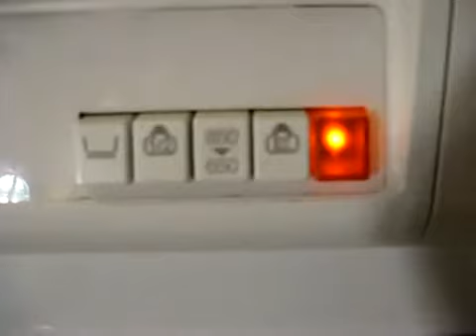BEKO İNCİRLİ SERVİSİ (0312) ANKARA 360 85 45